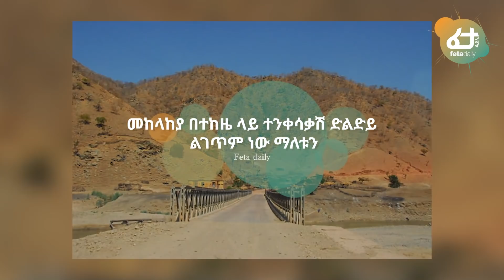ሰበር - የምስራች! ኢ/ያ ድል ቀናት! ድጋፉ ጎረፈ | ጉደኛው የጌቾ ስልክ ሚስጥር | አዲስ መንግስት በኦሮሚያ! | Ethiopia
Ethiopia News - Feta Daily News | Abiy Ahmed | TPLF | GERD | TIGRAI | Amhara | Getachew Reda | Mekele